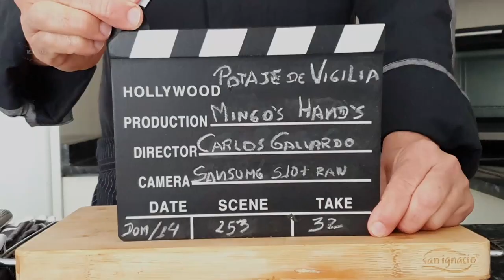POTAJE de GARBANZOS Y BACALAO POTAJE de VIGILIA - RECETA FÁCIL -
Hola de nuevo manitas🔥🔥 Hoy os enseñaré como hacer esta TRADICIONAL y SALUDABLE receta: POTAJE de VIGILIA para SEMANA SANTA Y CUARESMA.

El potaje de vigilia es un potaje que tradicionalmente se ha servido los viernes de cuaresma en España. Debido a la prohibición religiosa de comer carne en este periodo, este plato contiene como aporte proteico el bacalao en salazón y los garbanzos. Es posible encontrarlo en la cocina española con el nombre largo de: «potaje de bacalao con garbanzos y espinacas», que son sus ingredientes protagonistas. Se considera uno de los platos más encontrados en la gastronomía de Semana Santa.

INGREDIENTES:

-500gr DE GARBANZOS YA COCIDOS

-1LITRO DEL CALDO QUE OBTENDREMOS DE ESTA COCCION

-400gr DE BACALAO

-200gr DE ESPINACAS

-½  PIMIENTO VERDE

-½  PIMIENTO ROJO

- ½ CEBOLLA

-2 DIENTES DE AJO

-2 TOMATES KUMATO

-2 PATATAS

-3 HUEVOS COCIDOS

-1 HOJA DE LAUREL

 -50ml ACEITE DE OLIVA

-1 CUCHARADITA DE SAL

-1 CUCHARADITA DE PIMIENTA BLANCA

-1 CUCHARADITA DE COLORANTE

-1 CUCHARADITA DE COMINO

-2 CLAVO DE OLOR

-Y EL INGREDIENTE SECRETO (EN EL VÍDEO)

✅ PREMIOS (Elegir entre):

👍Banner / cabecera de Youtube

👍Marca de agua animada

✅ COMO HAGO MIS VIDEOS:

Cámara: NIKON D5200
Objetivos: 18-55mm 50mm
Edición de video: PREMIERE PRO CC
Efectos: After Effetcs CC
Photo: Photoshop  CC
Diseño: Adobe